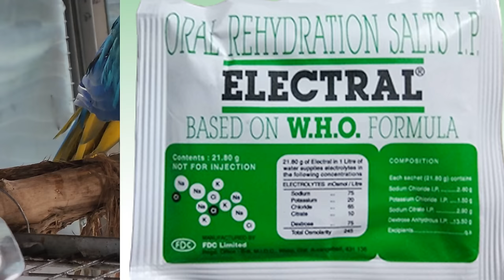Work Of Making The New Bird Farm Was Almost 70% / Naya Bird Farm Ka Kam 70% Complete Ho Gaya.